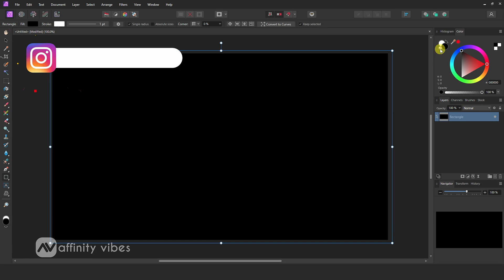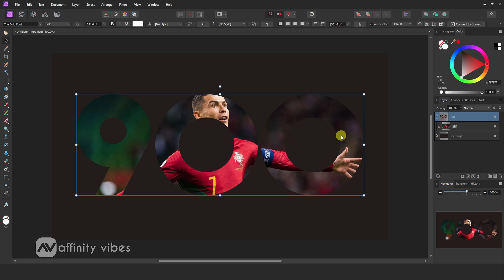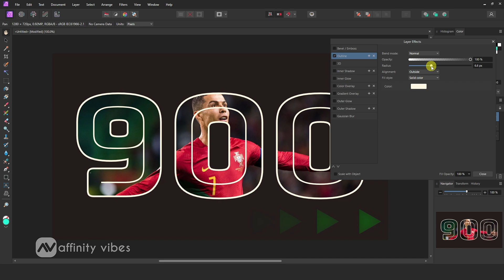Text Masking Photo Effect in Affinity Photo 2 | Affinity Photo 2 Tutorial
Hello everyone,  I'm Dav and in this video, you’re going to know exactly How To Create Photo Text Masking Effect Affinity Photo 2. This is the Affinity Photo 2 Tutorial on Create Photo Text Masking Effect.

👉 NOTE: Please note that if you have a way of doing something that I didn't do that way, that's fine, because affinity photo has an infinite number of possibilities and therefore several ways to do the same thing in any photo editing software. So if you know a better way to do something or a way that's more comfortable for you, surely do it, I am doing it in my way 🙂

You Can Also Check Out the Videos

⭐️Playlist details⭐️
Remove Background in Affinity Photo